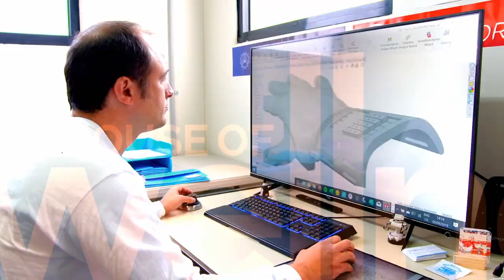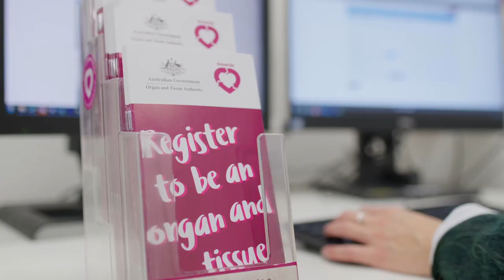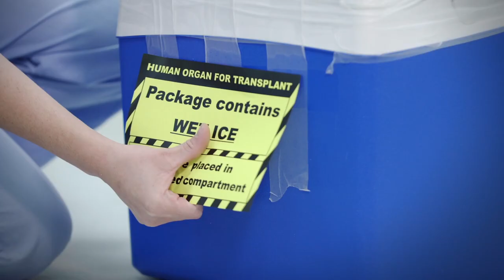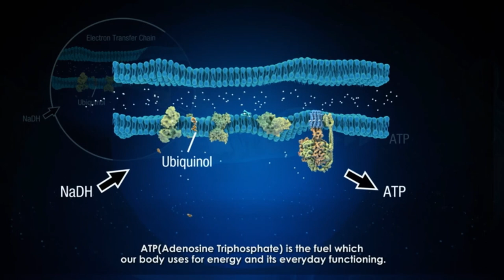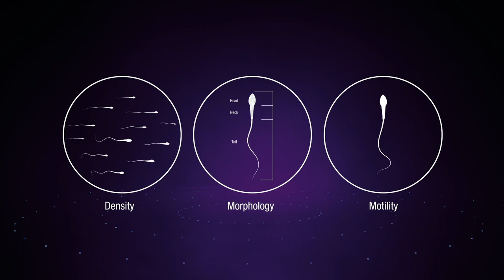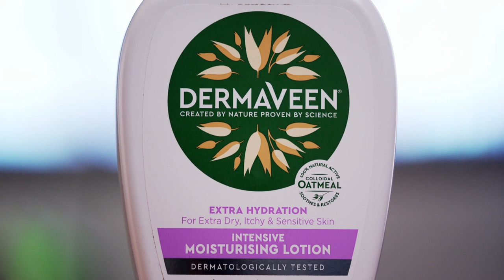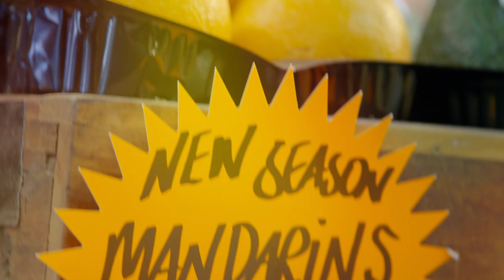The House of Wellness Season 6 - Episode 22